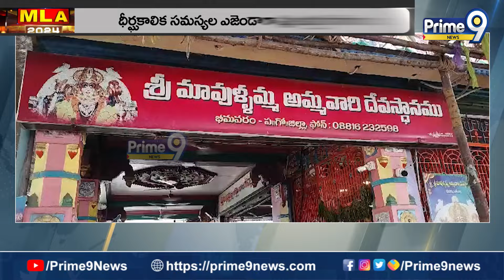భీమవరంలో జెండా పాతేదెవరు? | Bhimavaram Constituency | Prime9 News